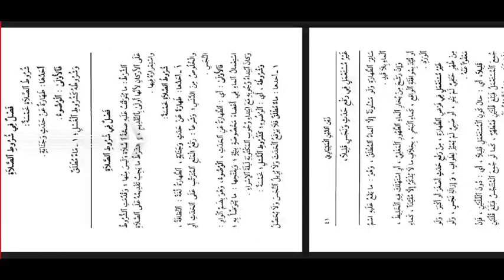Ngaji logat surah kitab fathul muin beserta syarah pentingnya bag 4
Ngaji logat surah kitab fathul muin beserta syarah pentingnya bag 4  ini di buat untuk :

1. Mempermudah mereka yang ingin ataupun yang belum punya logatan karena adanya keterbatasan tertentu.

2. Melengkapi logatan anda yang tidak lengkap sewaktu mondok di pesantren.

3. Bahan mutholaah, muqobalah serta murajaah kitab yang akan anda kaji.

TANBIH :

Logatan ini sangat tidak dianjurkan bagi :

1- mereka yang menjadikannya sebagai bahan malas-malasan mengaji.

2- kaum fanatisme.

MUHIMMAH